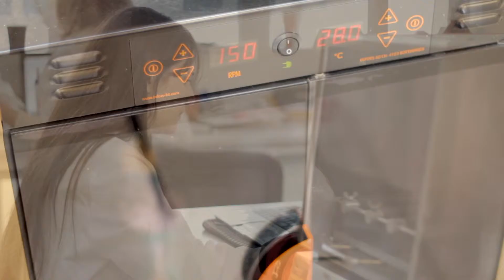Trabajan en la producción de quesos funcionales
El ingeniero en Alimentos Amadeo Costa es graduado del Instituto de Ciencias Básicas y Aplicadas la Universidad Nacional de Villa María (UNVM) y, a partir de este año, iniciará su trayecto doctoral como becario Conicet inserto en una línea de investigación que busca producir quesos funcionales utilizando residuos generados por las industrias lácteas y maniseras.

El principal objetivo del proyecto consiste en el desarrollo de dos tipos de quesos con efectos benéficos sobre la salud del consumidor.